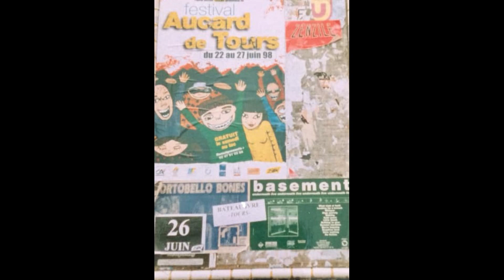BASEMENT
aucard de tours
au bateau ivre